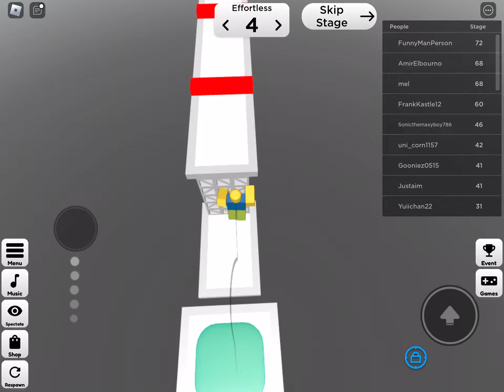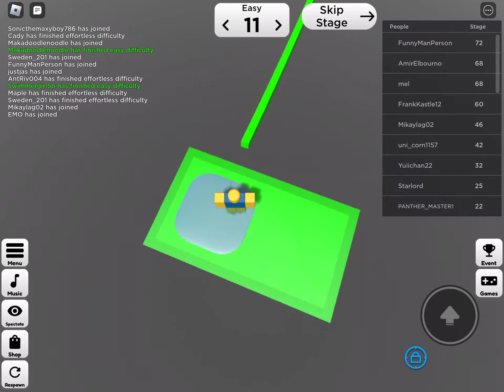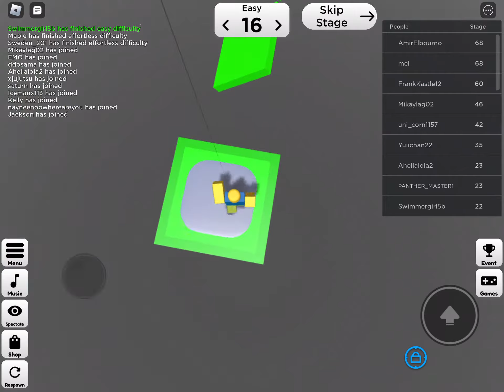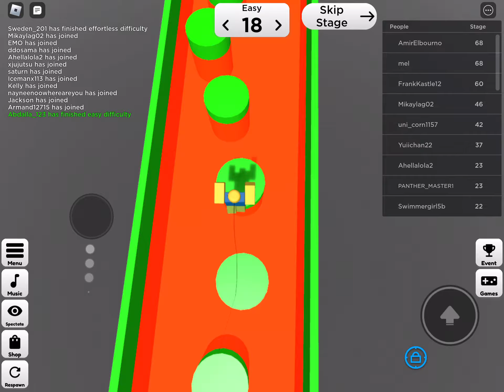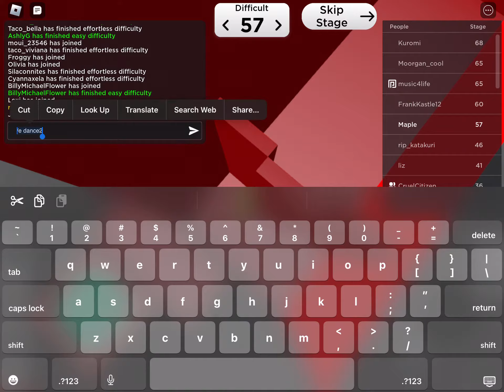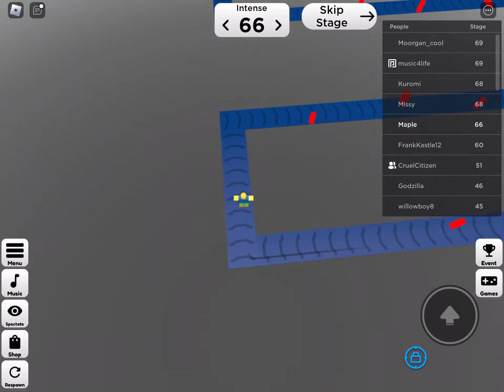[Event] Clock's Difficulty Chart Obby HARD - All Stages 1-62 (mobile) | DCO by qwertzqwertzqwert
clocks forever